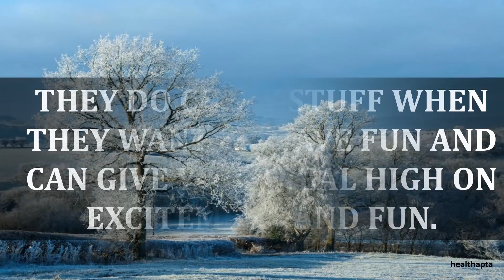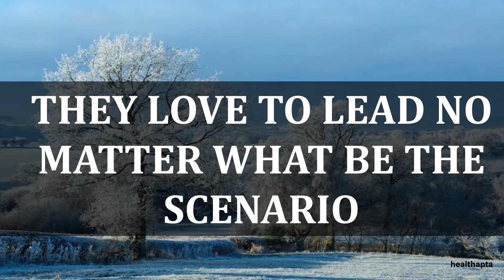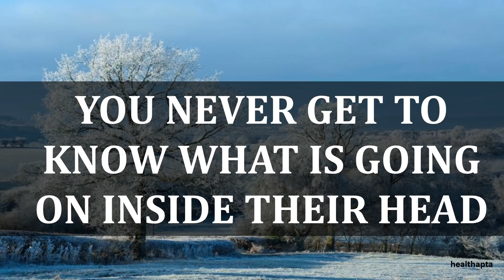AMAZING PSYCHOLOGICAL FACTS OF PEOPLE BORN IN JANUARY